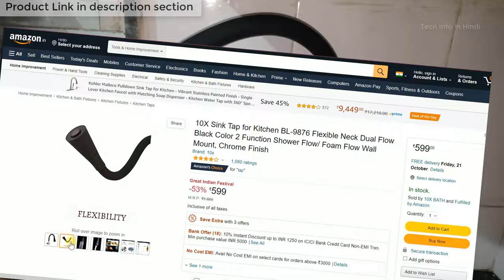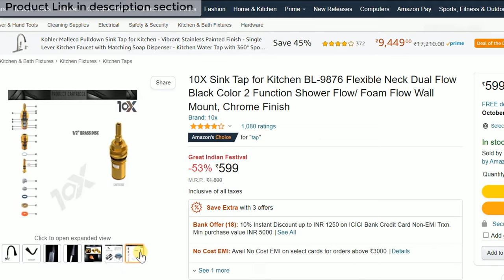After 3 month using -- 10X flexible Sink Tap for Kitchen BL-9876 Flexible Dual Flow detail review.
10X Sink Tap for Kitchen BL-9876 Flexible Neck Dual Flow Black Color 2 Function Shower Flow/ Foam Flow Wall Mount, Chrome Finish

🖥️ Led Monitor
💻 Laptop which I use for Video editing
🎤Boya Microphone
🎤Another Blue Snowball iCE USB mic